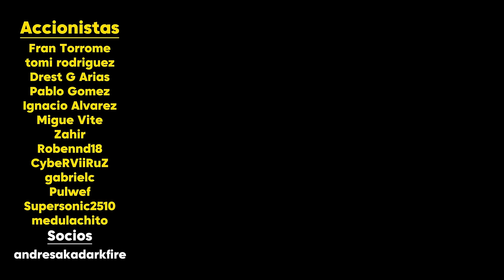LAWSON TIENE UN SERIO PROBLEMA SI QUIERE SUBIR A RED BULL | F1 2024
Liam Lawson fue uno de los protagonistas del GP de México, pero no precisamente para bien.